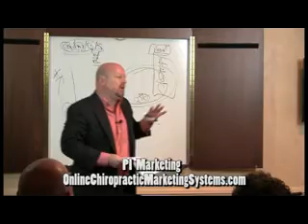Chiropractic Videos Chiropractic Online Advertising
600 Custom Professional Chiropractic videos for your online chiropractic marketing.

Chiropractor Website Videos, Chiropractic Youtube Videos, Chiropractor Facebook Videos, Chiropractic Education Videos, Chiropractic Videos, Chiropractic PI Marketing Videos.

Chiropractor videos for 16 chief complaints and over 60 Online Chiropractic Marketing keywords.

Online Chiropractic Marketing Systems sends 600 custom chiropractic videos to 20 video sharing sites twice a year creating 24000K videos for your chiropractic internet marketing.